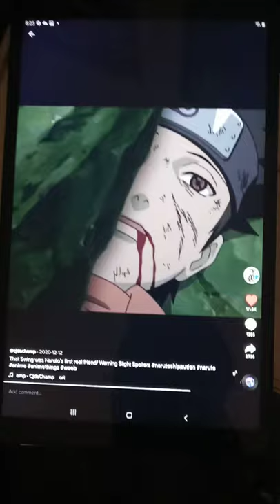funny Naruto Tik Tok swing set